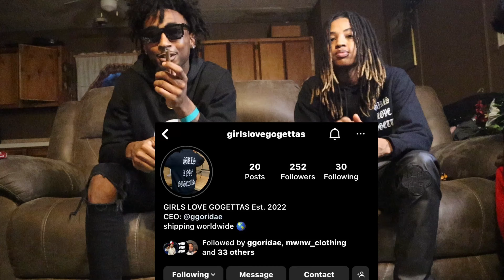I PUT GGORIDAE IN THE HOTSEAT🔥😂 *GETS MESSY*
RIDAE INSTAGRAM : GGORIDAE
GO SUPPORT THE BRAND @GIRLLOVEGOGETTAS